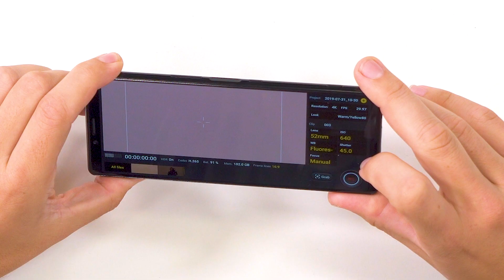Sony CineAlta Cinema Pro App: Für Profis, aber stellenweise seltsam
Das Sony Xperia 1 kommt mit einer App aus der Kamera-Division Sonys. Das ist neu und muss genau begutachtet werden. Zudem: Dominik philosophiert über die Freude des Aufregens.